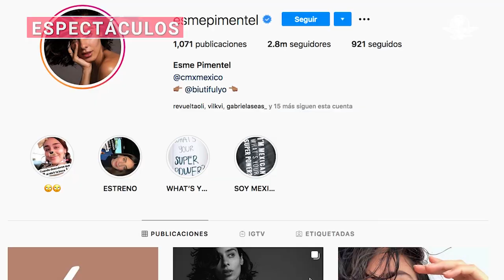Esmeralda Pimentel muestra orgullosa su cuerpo desnudo con estrías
La actriz hace un llamado a eliminar los prejuicios y a elevar más el amor propio